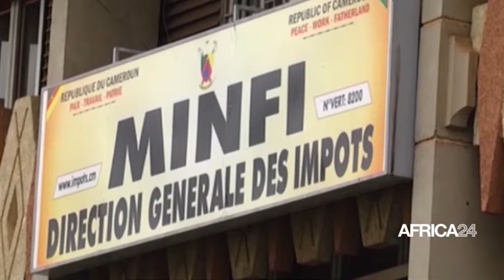Le Journal du lundi 08 septembre 2021 - 15H GMT